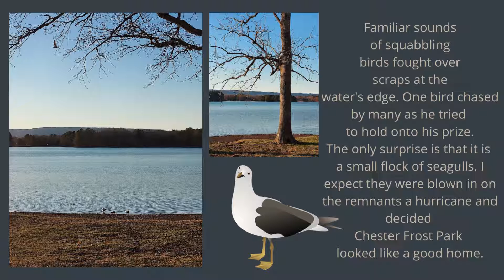Chester Frost Park March 13 2022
Take a few minutes and join CT as she takes a short bird-watching look at the magnificent and FREE admission Chester Frost Park outside of Hixson, Tennessee.